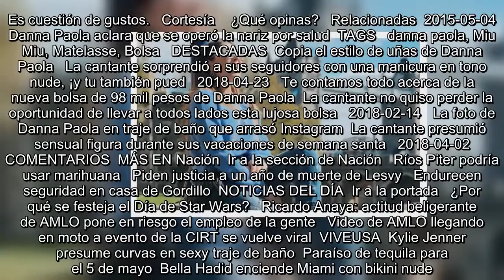¿Cuánto cuesta la bolsa Miu Miu de Danna Paola?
Se encuentra usted aquíINICIO // De última // ¿Cuánto cuesta la bolsa Miu Miu de Danna Paola?  ¿Cuánto cuesta la bolsa Miu Miu de Danna Paola?  La actriz y cantante compartió una fotografía en Instagram donde se le ve usando el accesorio  La actriz y cantante compartió una fotografía en Instagram donde se le ve usando el accesorio. Foto: instagram   04/05/2018 09:00   Redacción De Última  -A +A  Como ya es una tradición en el sitio, te traemos lo último en moda de celebridades. En esta ocasión toca turno a Danna Paola que compartió hace unas horas una fotografía en donde se le ve disfrutando d